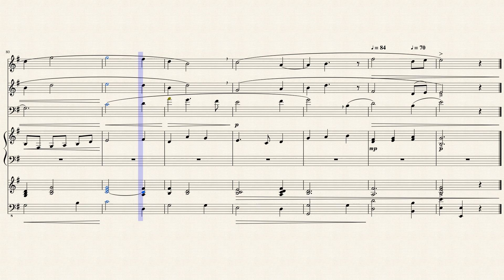Walk my foot. New sound. Original music.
This last weeks has been tremendously important to me. Every supportive comments have been listened to and my feeling of mastering is growing.

I think these weeks has been very important in my life.
Hard. Tough. Rough. Some of the darkest maybe.
But am still here.
And still breathing.
Marianne

If you like my music, I will be very happy if you want to share it further on.